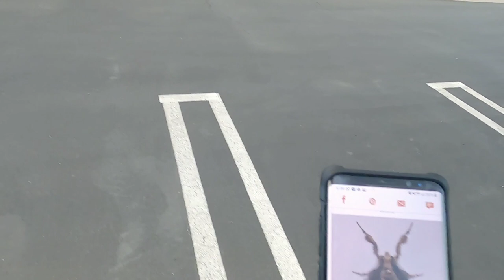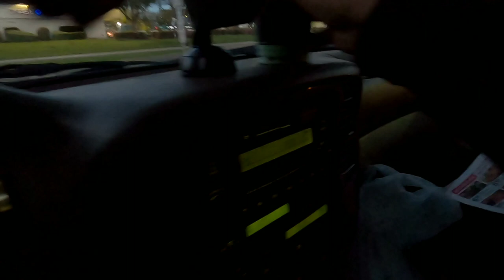Invasion of The Poisonous White Tusked Moth Caterpillars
We stepped outside to play and decided to get some boba too. We ran into some unexpected guests along the way.